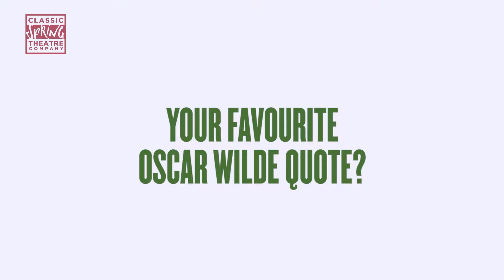The Cast of 'A Woman of No Importance' on Oscar Wilde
Watch the cast of 'A Woman of No Importance' describe playwright  Oscar Wilde in 3 words and share their favourite quote!

Classic Spring's production of 'A Woman of No Importance' will be broadcast LIVE to cinemas on 28th November. For more info and to find screenings,

Olivier award-winner Eve Best (A Moon for the Misbegotten and Hedda Gabler) and BAFTA-nominated actress Anne Reid (Last Tango in Halifax) star in this new classically staged production of Oscar Wilde’s comedy directed by Dominic Dromgoole, former Artistic Director of Shakespeare’s Globe. The first play from the Classic Spring Theatre Company’s Oscar Wilde Season, A Woman of No Importance will be broadcast live to cinemas from the Vaudeville Theatre in London’s West End.

An earnest young American woman, a louche English lord, and an innocent young chap join a house party of fin de siècle fools and grotesques. Nearby a woman lives, cradling a long-buried secret. First performed in 1893, Oscar Wilde’s marriage of glittering wit and Ibsenite drama satirised the socially conservative world of the Victorian upper-class, creating a vivid new theatrical voice which still resonates today.

‘One can survive everything nowadays, except death, and live down anything except a good reputation.’ Oscar Wilde